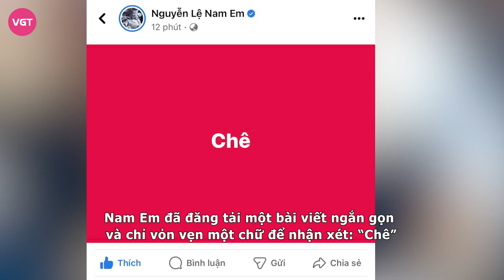Nam Anh tuyên chiến với ông trùm đứng sau Bùi Quỳnh Hoa, phía Tân MUVN có động thái đáp trả bất ngờ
Sau khi cuộc thi Miss Universe Việt Nam 2023 tìm ra được Hoa hậu là Bùi Quỳnh Hoa thì Nam Em lại bày tỏ status chê bai. Mới đây nhất, Nam Anh còn đăng đàn tuyên chiến với “ông trùm” đứng sau Tân hoa hậu.

Sau đêm chung kết cuộc thi Miss Universe Vietnam 2023, Nam Em đã đăng tải một bài viết ngắn gọn và chỉ vỏn vẹn một chữ để nhận xét: “Chê”. Ở phần bình luận, cô còn nhấn mạnh thêm: "Mai em xin tụng kinh sám hối tội sân si sau ạ" kèm theo đó là hình ảnh biểu cảm của tân Hoa hậu Bùi Quỳnh Hoa. Sau đó, cô lại đăng clip so sánh mình và Bùi Quỳnh Hoa với 2 danh xưng là "người chê" và "người bị chê".